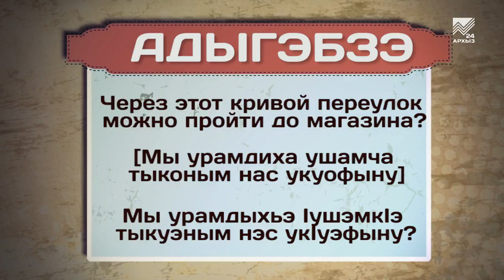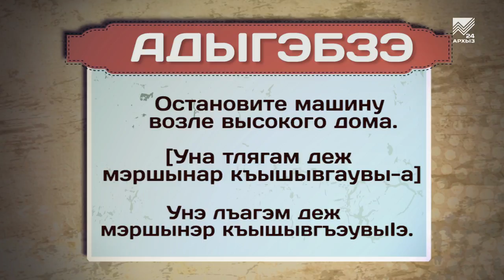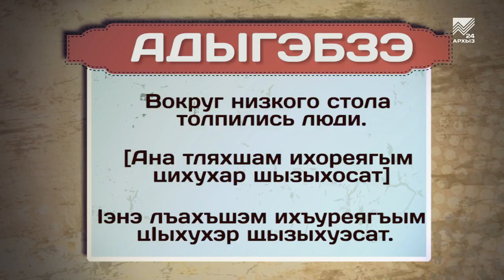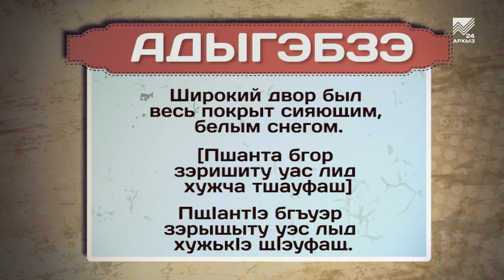Разговорник (черкесский язык) (22.01.2019)